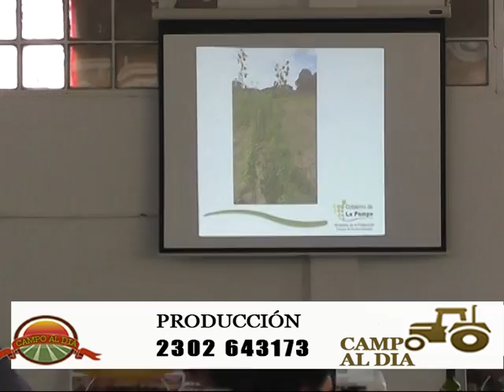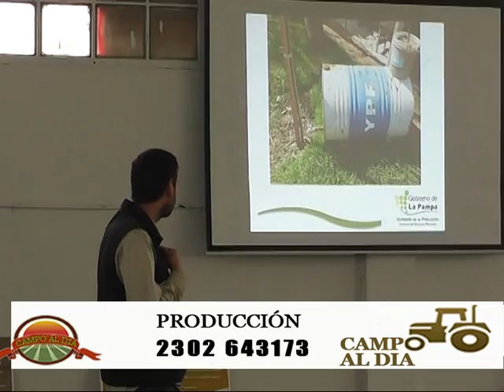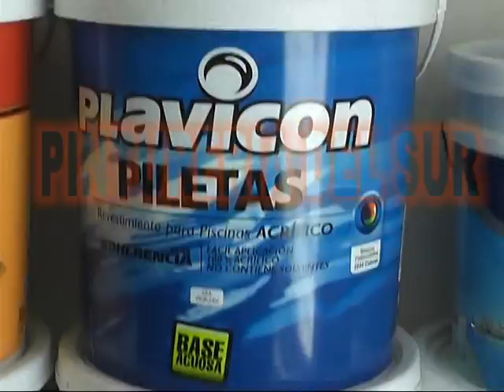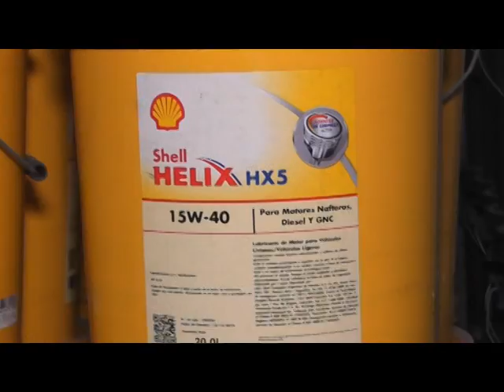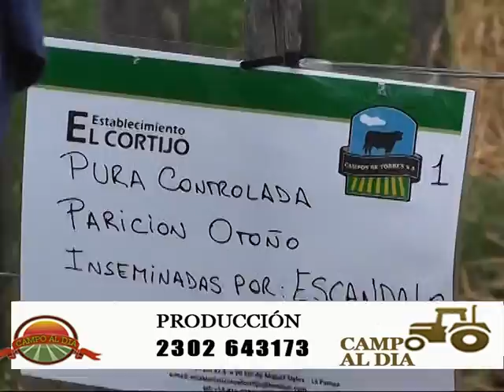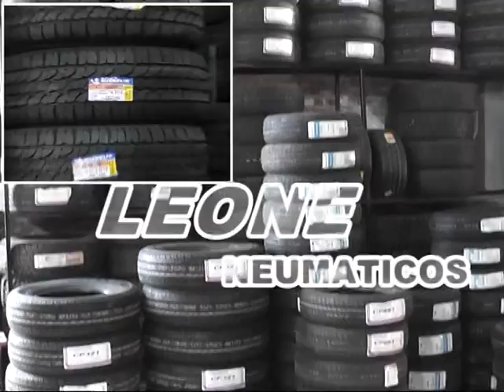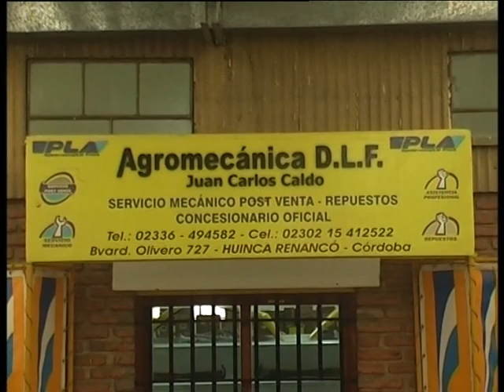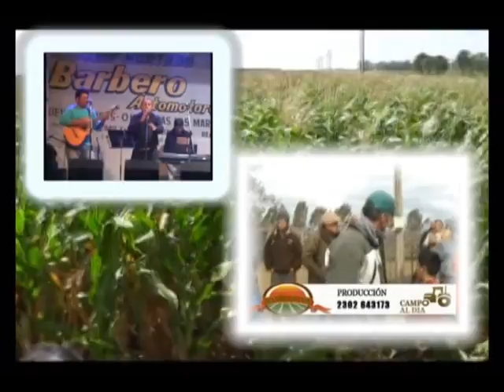CAMPO AL DIA SABADO 25 NOVIEMBRE